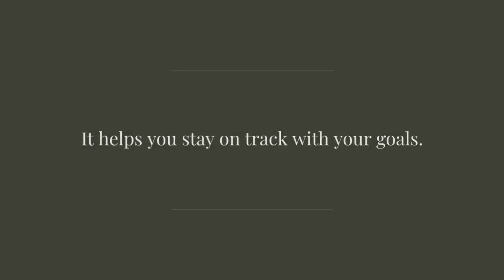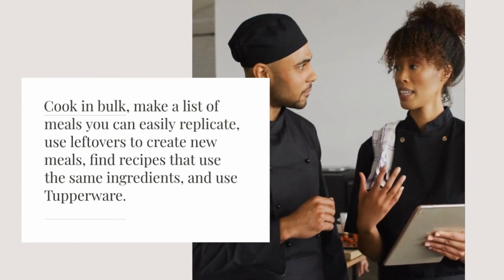Meal Prepping | The Ultimate Guide to Getting Started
How Does Meal Prepping Help To Stay Healthy?

Meal prepping is a popular strategy that involves planning and preparing meals in advance. It has gained significant attention in recent years due to its numerous benefits for maintaining a healthy lifestyle. Here are five key points on how meal prepping helps to stay healthy:

1. Portion Control:
One of the primary advantages of meal prepping is that it allows for better portion control. When preparing meals in advance, you can carefully measure and portion your ingredients, ensuring you consume appropriate serving sizes. This helps prevent overeating and reduces the likelihood of consuming excessive calories, which can lead to weight gain and various health issues.

2. Nutritional Balance:
Meal prepping empowers you to create balanced and nutritious meals. By planning your meals in advance, you have the opportunity to incorporate a variety of nutrient-rich foods, including lean proteins, whole grains, fruits, and vegetables. This ensures that your meals contain a good balance of macronutrients (carbohydrates, proteins, and fats) and essential vitamins and minerals, promoting optimal health and well-being.

3. Time and Convenience:
In our fast-paced lives, finding time to cook healthy meals can be challenging. This is where meal prepping shines. By dedicating a few hours each week to plan, prepare, and portion your meals, you can save significant time and effort throughout the week. Having pre-made meals readily available reduces the temptation to resort to fast food or unhealthy snacks when you're pressed for time, promoting healthier eating habits.

4. Reduced Stress and Decision Fatigue:
 Meal prepping can alleviate the stress and decision fatigue associated with daily meal planning. When you have your meals pre-prepared, you eliminate the need to constantly think about what to eat, particularly during busy or stressful periods. This helps you avoid impulsive food choices and reduces the likelihood of succumbing to unhealthy options. Having a clear plan in place reduces mental strain and allows you to focus on other aspects of your life.

5. Financial Savings:
Another benefit of meal prepping is that it can lead to substantial financial savings. By buying ingredients in bulk and cooking meals at home, you can significantly reduce your expenses compared to eating out or ordering takeout regularly. Additionally, by having pre-prepared meals, you are less likely to waste food, as you can portion and store leftovers appropriately. This helps you make the most of your ingredients, contributing to a more sustainable and cost-effective approach to eating.

In conclusion, meal prepping is an effective strategy to maintain a healthy lifestyle. It promotes portion control, ensures nutritional balance, saves time and reduces stress, and can lead to financial savings. By incorporating meal prepping into your routine, you can make healthier food choices, maintain a well-balanced diet, and support your overall well-being.